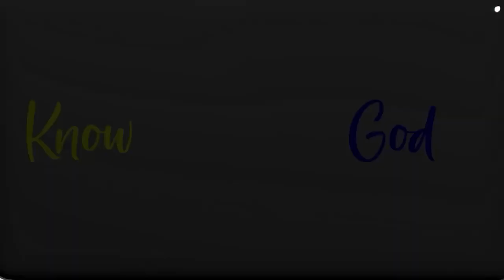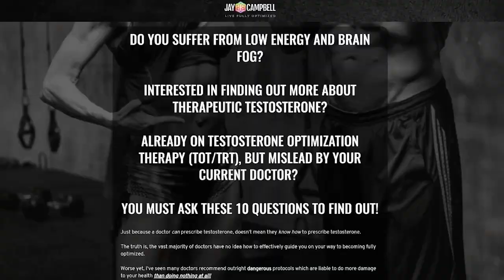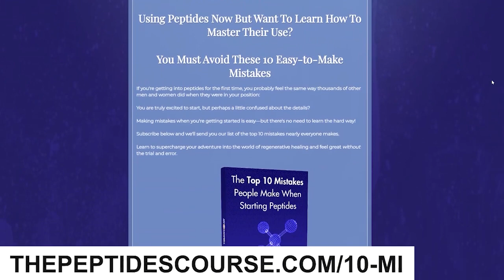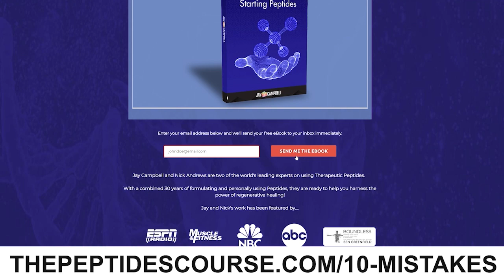Engineered Compliance? Escaping the Full Spectrum Manipulation of the Human Race with Grimhood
𝘼𝙗𝙤𝙪𝙩 𝙩𝙝𝙞𝙨 𝙫𝙞𝙙𝙚𝙤:

From the water we drink and the food we eat, to the air we breathe and the media we consume, there’s clearly a full spectrum assault on the human race.

Our physicality, spirituality, mindsets and heart-based awareness are being attacked from every possible angle so that more and more people give up their sovereignty by choice.

How do we fight back on every front? What healing modalities are essential under these conditions?

 In this episode, I’m joined by health coach, savant alchemist, and scholar, Grimhood. We talk about the importance of light and sleep, and why humanity is becoming an increasingly defeated group.

The hyper dimensionality of high resolution technologies
Line in the sand, the resonant vs. the dissonant
Why nutrition matters now more than ever before

Guest Bio

Grimhood is a health coach, savant alchemist, and scholar.

He is a certified health coach, and specializes in quantum and circadian biology, biochemistry, pharmacology, nutrition, and herbalism, all of which overlap in some shape or fashion.

Grimhood has been researching and self-educating for nearly fourteen years now, and started learning at the age of thirteen.

He formed Grimm’s Apothecary to begin providing quality herbs from across the world to others that he used myself in my own health recovery and learning journey.

Grimm’s Apothecary is the premier source for holistic wellness information and high-quality herbs you won’t find anywhere else.